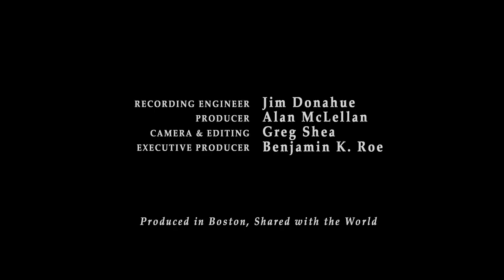WGBH Music: Bella Hristova plays a Bulgarian "Ratchenitsa"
LIve in the Fraser Performance Studio at WGBH, Boston, Bulgarian-born violinist Bella Hristova plays the traditional 7/8 folk dance from her homeland called "Ratchenitsa," by Bulgarian composer Parashkev Hadjiev. Cathy Fuller is the Classical New England host.